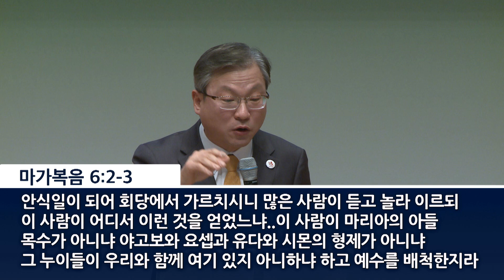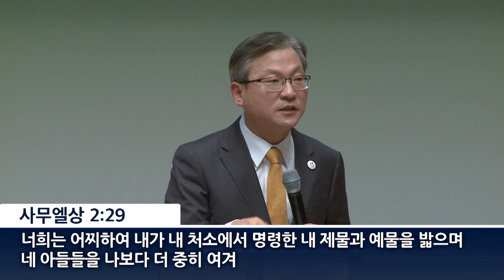경산중앙교회 / 김종원 목사 / 하나님 존중(사무엘상 2:30)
* 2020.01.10 금요성령집회 설교
* 사무엘상 2:30

2:30 그러므로 이스라엘의 하나님 나 여호와가 말하노라 내가 전에 네 집과 네 조상의 집이 내 앞에 영원히 행하리라 하였으나 이제 나 여호와가 말하노니 결단코 그렇게 하지 아니하리라 나를 존중히 여기는 자를 내가 존중히 여기고 나를 멸시하는 자를 내가 경멸하리라